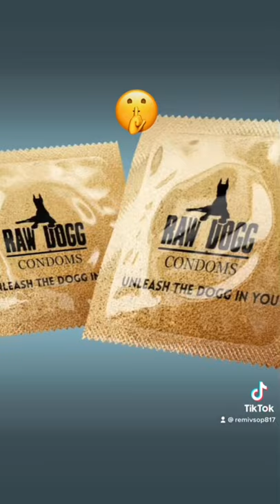Tinnie Winnie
RAW DOGG CONDOMS